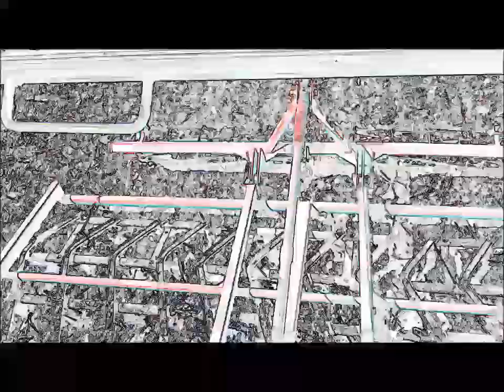Bronowanie 2017 pod mieszankę c360 i kamerzysta Michał